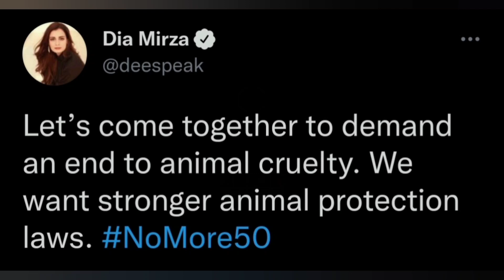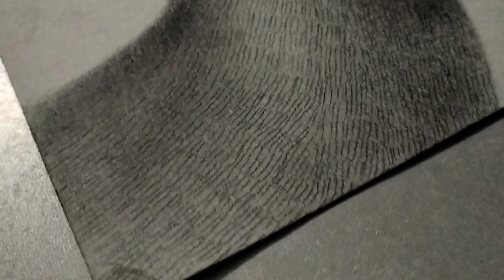Sketch of Dia Mirza | Official Video | Madhvendra Singh